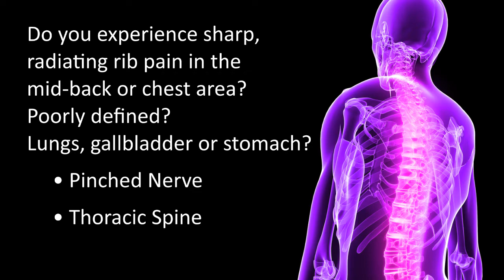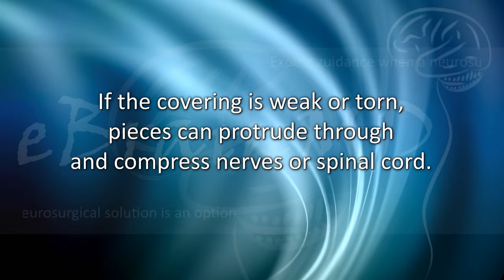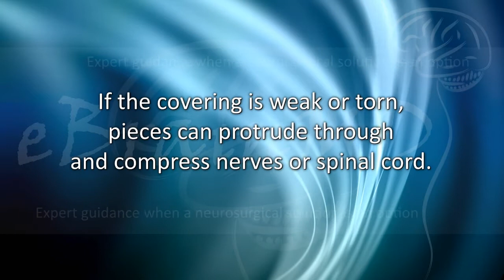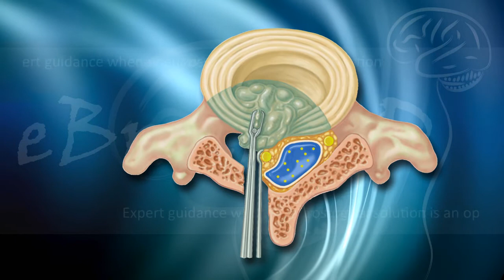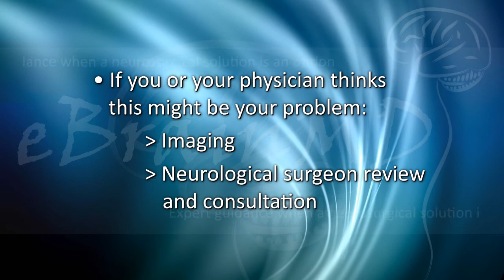Understanding Thoracic Disc Herniation - eBrainMD.com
Do you experience sharp, radiating rib pain in the mid-back or chest area? Is the pain poorly defined? Has your doctor been looking for a problem in your lungs, gallbladder or stomach? You might have a pinched nerve in the mid back region, the thoracic spine. Dr. Brent L. Clyde explains the options for treating this condition. (eBrainMD.com)